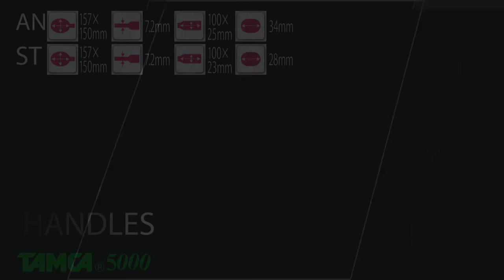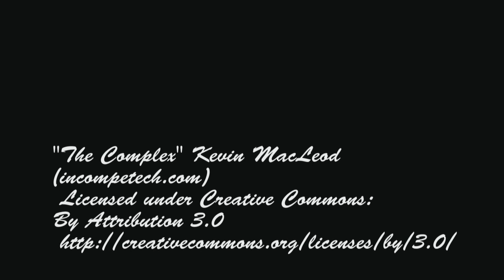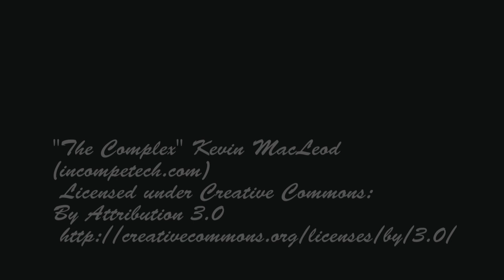2015 Butterfly Badger Open Day 2 Afternoon Session